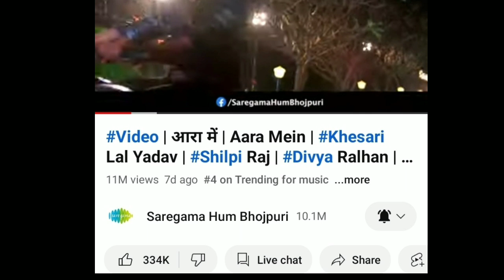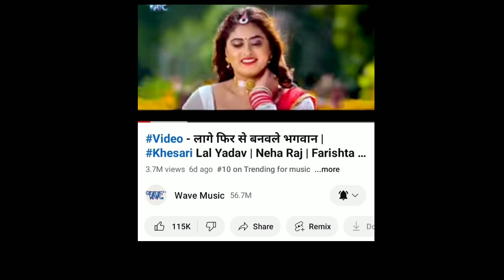4k_Video | उल्टी पाला मार के | Khesari Lal Yadav Akshara Singh | Bhojpuri New Song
4k_Video | उल्टी पाला मार के | Khesari Lal Yadav Akshara Singh | Bhojpuri New Song

Video | खटाई | Khesari Lal Yadav Shilpi Raj | Feat. Sapna Chauhan | Bhojpuri latest song

Lal Yadav | Shilpi Raj | Divya Ralhan | B...

This Is A Bhojpuri Film Industry News
Channel

research. Non-profit, educational or personal use tips the balance in favour

sad song khesari lal

bhojpuri gana
bhoipuri song
saregama hum bhojpur
bollywood songs
bhojpuri
bhojpuri video
trending
on trending
trending video
khesari lal yadav bolbam video
sangharsh movie
sangharsh
movie song
sangharsh bhojpuri film
sangharsh to khesari lal
khesari music world
khesari lal new bhojpuri
song 2020
2022
khesari lal
khesari lal yadav new bolbam
khesari lal
khesari lal yadav bolbam 2022
khesari lal new bol bam song
khesari lal new song 2022
khesari lal yadav movie song

 🔍 My Audience Other Seach
sangharsh movie
sangharsh 2
sangharsh
sangharsh 2 trailer
sangharsh 2 bhojpuri
movie
sangharsh songs
sangharsh 2 movie
sangharsh bhojpuri film

song 2020
2022
khesari lal
Pawan Singh
Ankush Raja
Shilpi Raj
Rani actress
Arvind Akela
Ritesh Pandey